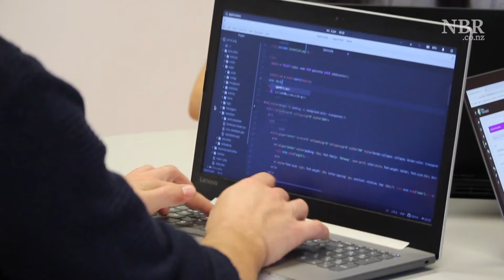Efforts to disrupt legal recruitment industry take flight - Jenn Little